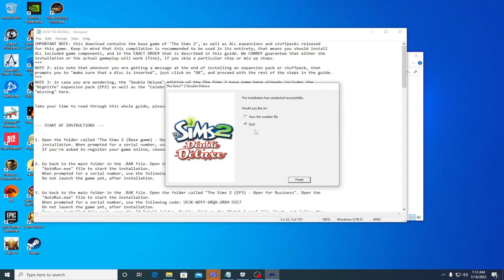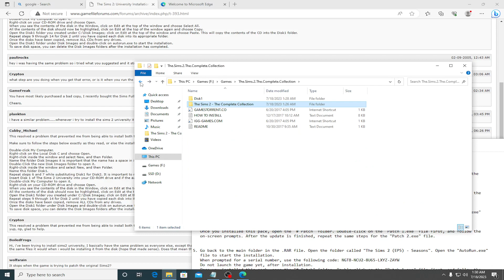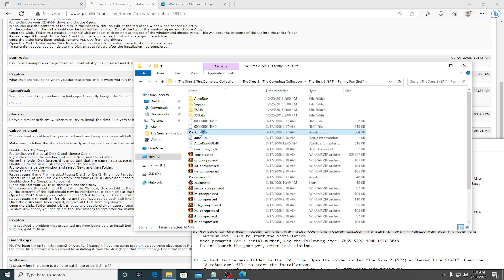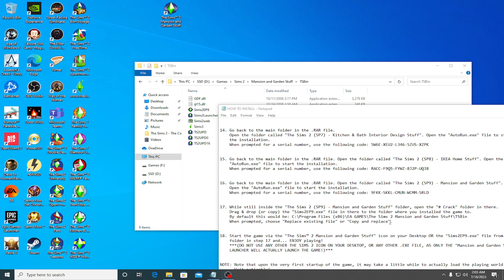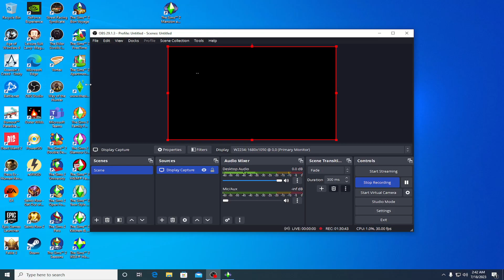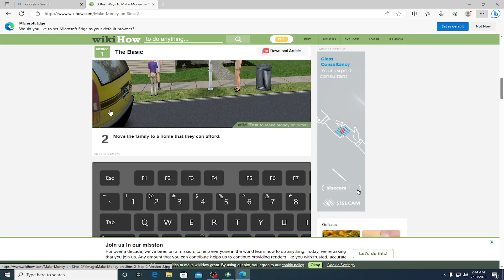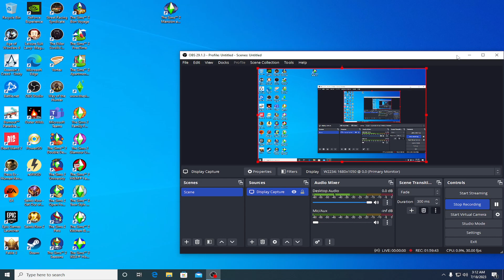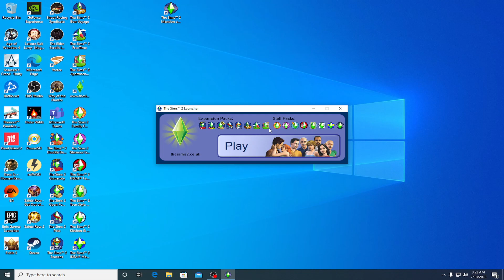Sims 2 Complete Edition - Din pacate nu in fullscreen dar se rezolva